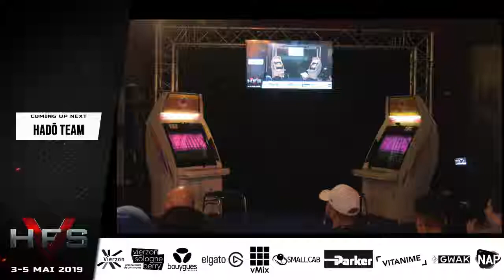Cactu/RX/Scott(absent) vs Farouk/MounB/Coccis - Hado Teams Top 4